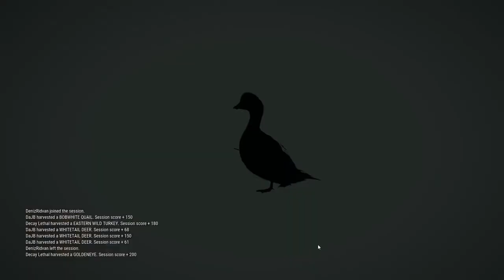New England Mountains is GORGEOUS 😍 theHunter Call of the Wild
Never played New England Mountains before so decided to head out to the gorgeous lush forests of it today to bring in the Autumn in style, hope you all enjoy.

Time Stamps:
0:00 Start
0:17 Intro
1:05 Hunting Starts Here
16:33 Outro